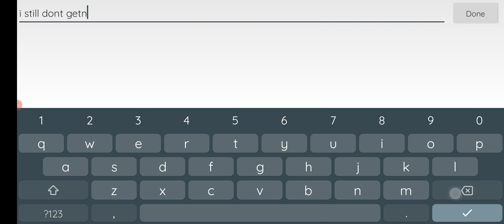wow! rude.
somehow i got 300 friend reauests! so i went back and read some more of them!